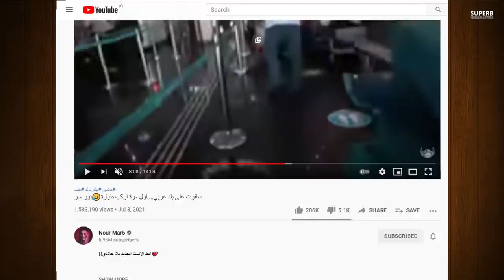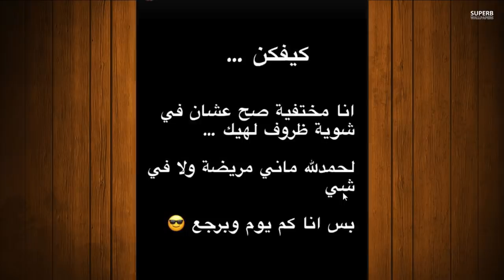عاجل قمر وبيسان يفضحون جواني ونور مار وفضيحة فريق فافانابولي ومشكلتهم مع قمر مار وانفصال محمد واميرة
الكل يشترك بالقناة ويننتضر فديو بكرا الصدمه